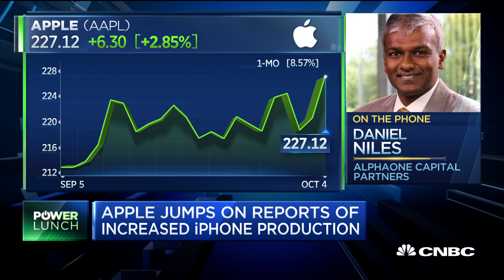We're a lot more positive on Apple suppliers than Apple: Dan Niles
Daniel Niles, founding partner with AlphaOne Capital Partners, breaks down his Apple-related stock calls with CNBC's "Power Lunch" team.